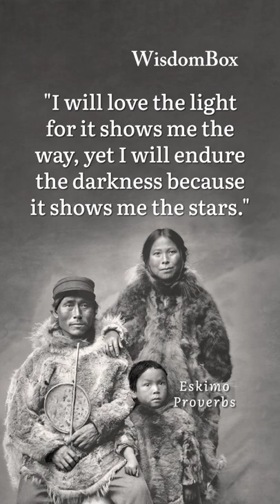INUIT PROVERBS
Check my Quotes T-Shirt Collection